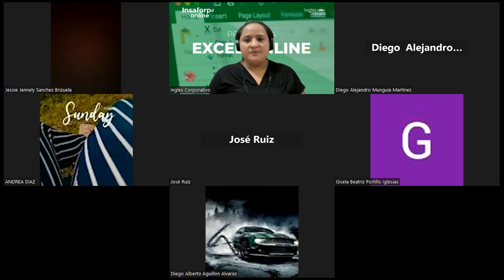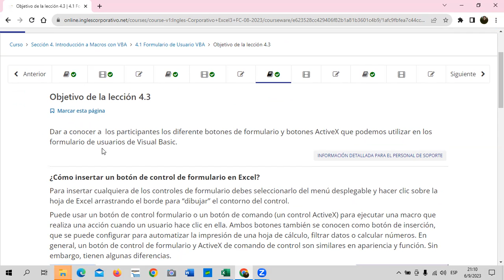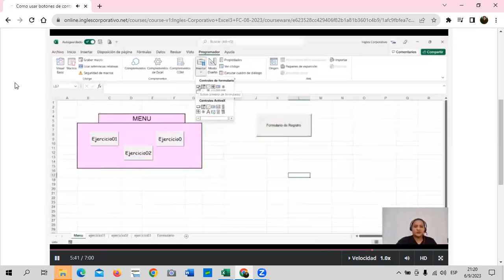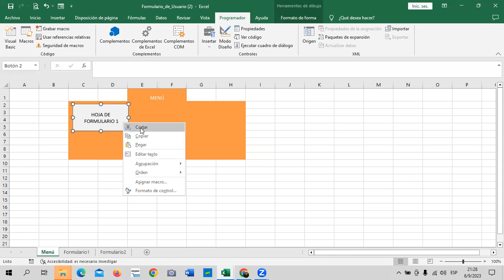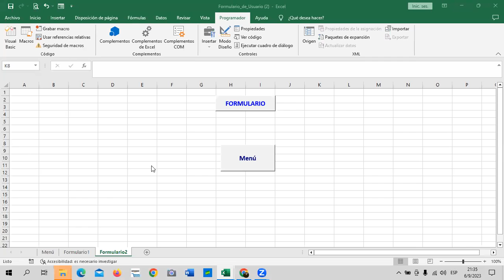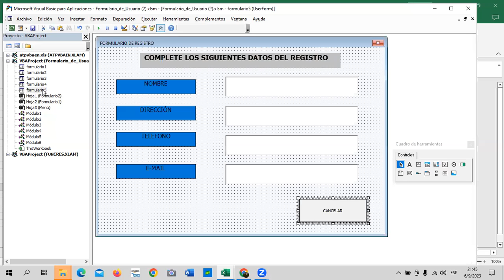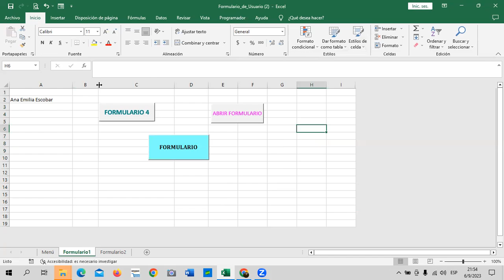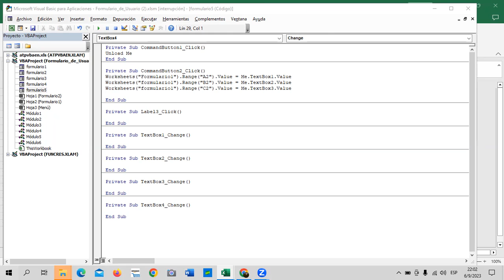Sesión 15 - 06/09/2023 - Guillén – Como usar botones de control de los Formularios.